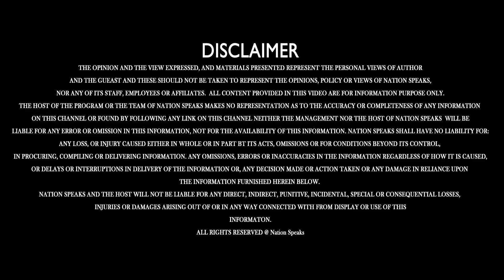हिमाचल की मुख्य खबरें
Nation Speaks